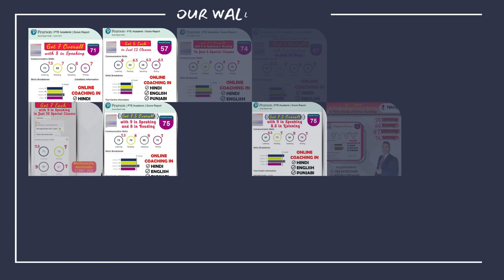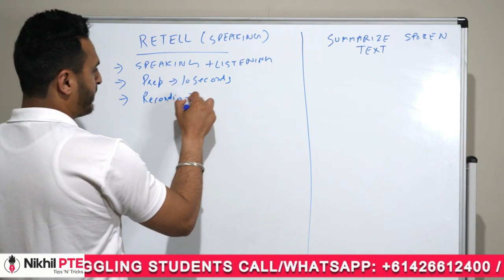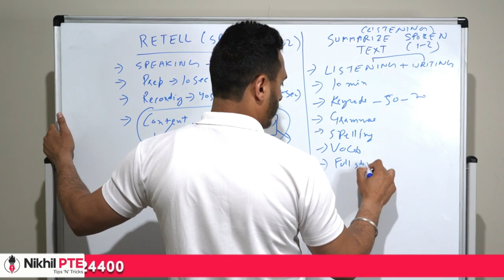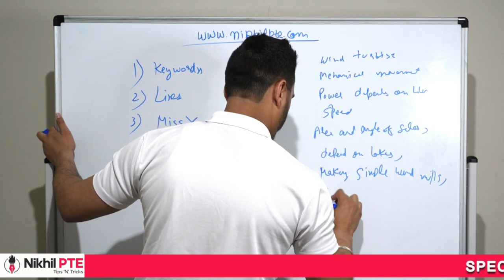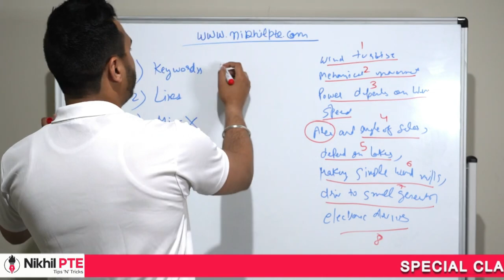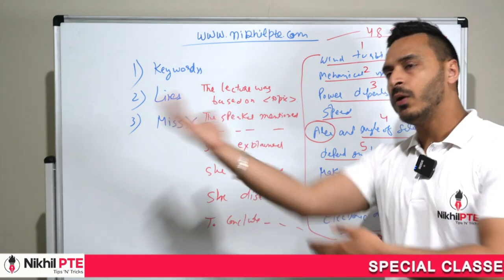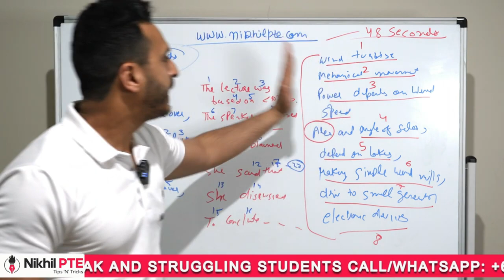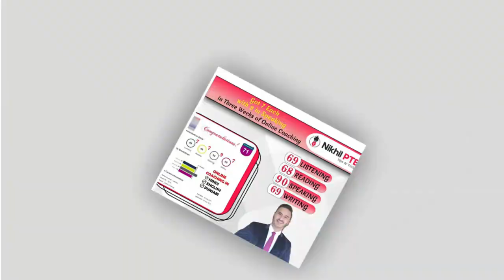BEST WAY TO COLLECT KEYWORDS IN RETELL LECTURE AND SUMMARIZE SPOKEN TEXT || PTE BY NIKHIL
18 retell lecture pte,
pte retell lecture 2022 october